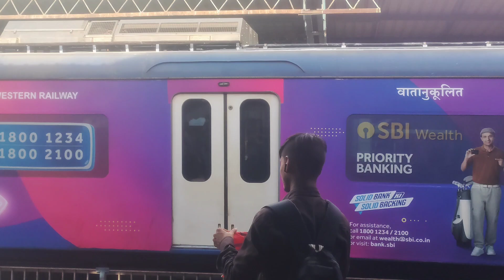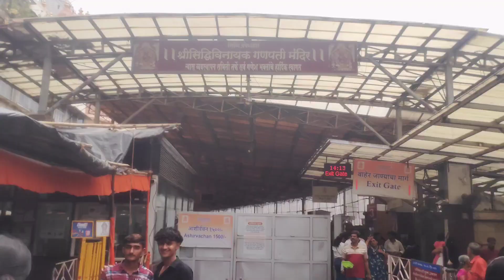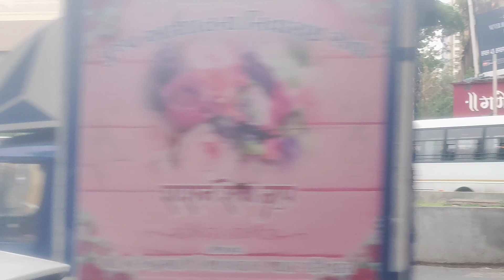Siddhivinayak Mandir I Siddhivinayak Temple I Siddhivinayak I Mumbai Temple I Mumbai Tourist Places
mumbai tour guide

siddhivinayak mandir

siddhivinayak temple

siddhivinayak mandir darshan

mumbai tour

mumbai tour guide ride riders

siddhivinayak mandir ride riders

siddhivinayak mumbai